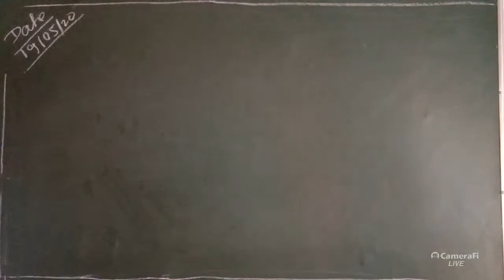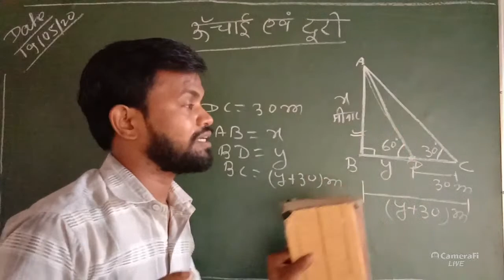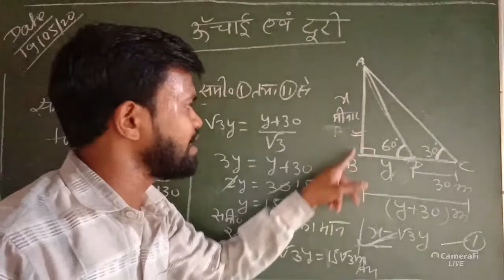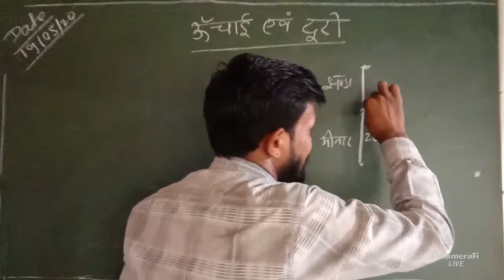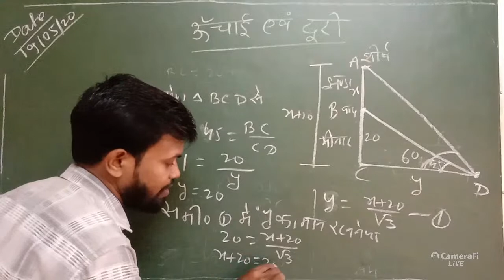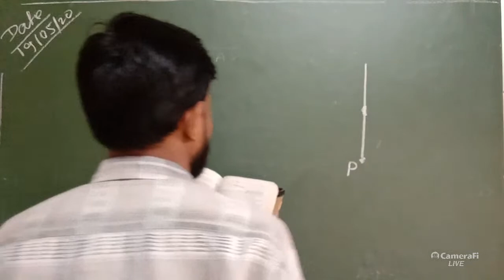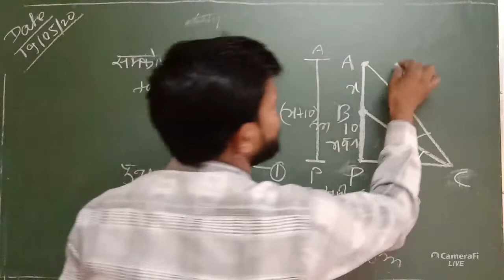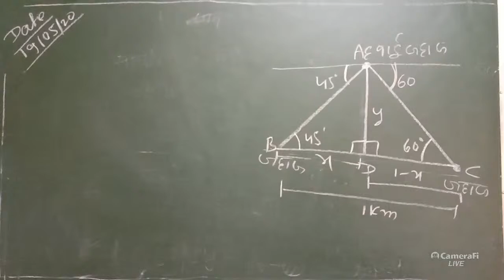and distance, Bharti Bhawan,_Q.no_13_to_15_solution_By- Uttam sir